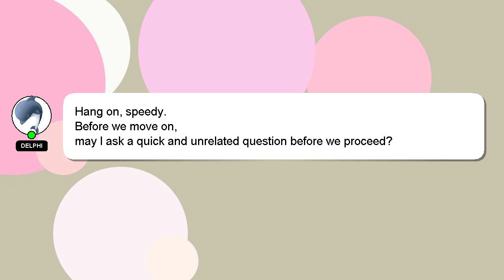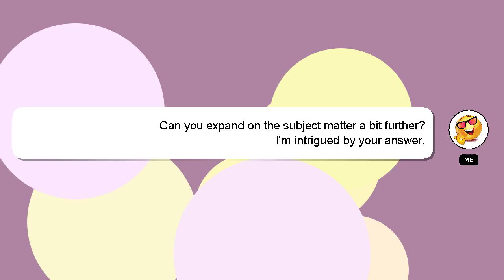How to use bellose keratin hair therapy leave on conditioner?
Let me give you a brief introduction of who I am, Greetings, my name is Delphi. Let me help you get the answers you need to your questions. - How to use bellose keratin hair therapy leave on conditioner?

I welcome your comments and chats if you have more detailed queries. I will 'heart' your answer to show my gratitude for your contribution.

*2 What we are experimenting :*